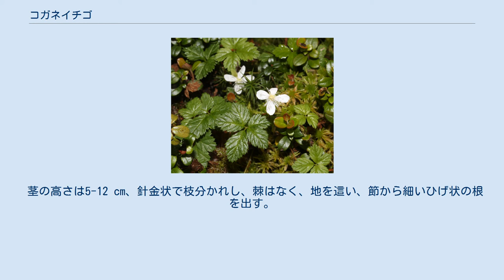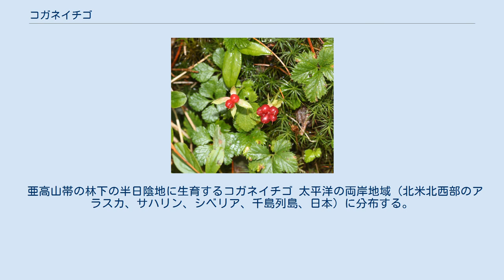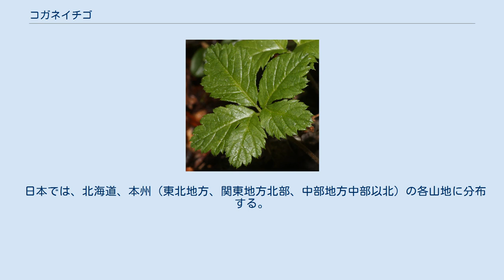コガネイチゴ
コガネイチゴ（黄金苺、学名：Rubus pedatus Sm.）は、バラ科キイチゴ属に分類される草本状のほふく性落葉低木の1種。
種小名（pedatus）は、葉の形態の「鳥足状の」を意味する。
和名は分果が小判型で光沢があることに由来する。
 茎の高さは5-12 cm、針金状で枝分かれし、棘はなく、地を這い、節から細いひげ状の根を出す。
若枝と葉柄に、短い軟毛と腺毛がある。
葉は3出複葉はたは5出複葉。
小葉は鳥足状に3裂するか5全裂する。
小葉が3個の場合、側小葉が深く2裂する。
頂小葉は長さ1-3 cm、幅0.7-2 cmの楕円形で両面に伏毛がある。
葉は越冬性。
托葉は卵形、鈍頭で革質、乾くと帯褐色を呈し、長さ2-4 mm。
枝先に白色の花を上向きに単生する。
花の直径は1.5-2 cm、花弁は4-5個（本来は5個であるが、1枚退化して4個のものが多い）で大きさは不揃い、長さは6-7 mm。
花柄の長さは3-10 cmで細く、軟毛があり腺毛が混じることがある。
雄蕊は多数で、雌蕊は4個。
萼片は披針形で、時に鋸歯があり、長さ8-12 mmで反り返る。
果実は集合果で、熟すと深紅色になって光沢があり、形が一定せず、下に萼片が残る。
染色体数は2n=14（2倍体）。
 亜高山帯の林下の半日陰地に生育するコガネイチゴ 太平洋の両岸地域（北米北西部のアラスカ、サハリン、シベリア、千島列島、日本）に分布する。
基準標本は北米北西部のもの。
 日本では、北海道、本州（東北地方、関東地方北部、中部地方中部以北）の各山地に分布する。
 亜高山帯から高山帯にかけてのハイマツなどの林下や林縁の半日陰地に生育する。
栃木県立自然公園条例などで、県立自然公園の特別地域内において許可を受けなければ採取し、又は損傷してはならない高山植物その他これに類する植物の一つに指定されている。